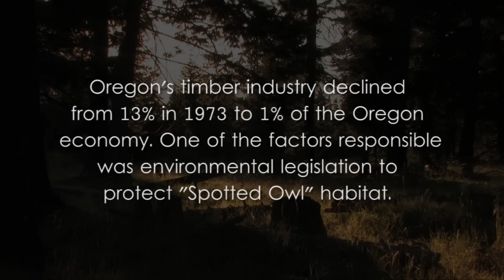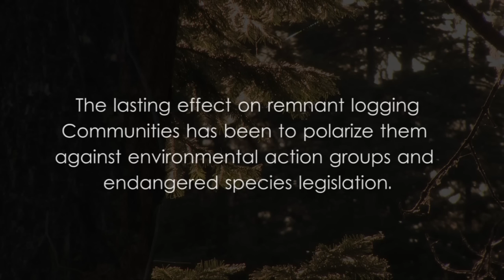Return of the Wolf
Wolves have been re-introduced across the Western United States and in 2005, they reached Oregon for the first time in over 60 years. To some, this event marks a milestone in repairing fragile ecosystems that have been degraded by humans for too long. To others, they represent a  real threat to their economic livelihoods and another tool that extreme environmentalists can use to attack their rural way of life. In this video, we talk with ranchers, the Oregon Cattleman Association, and the ODFW to try and understand this issue without the polarization.